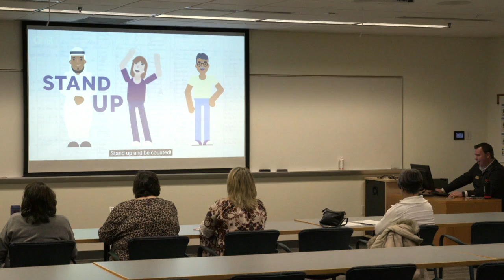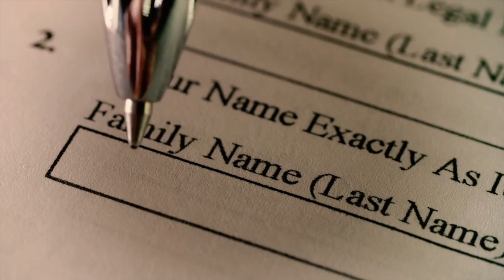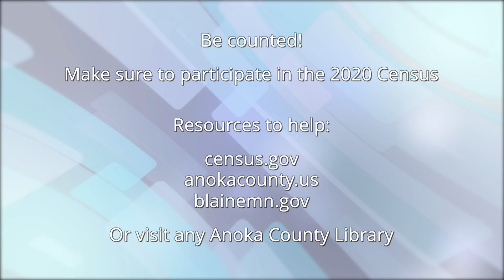2020 Census: We Count BlaineMN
The 2020 will help set the course for the next decade in Blaine. Learn more about why participating in the census is so important.